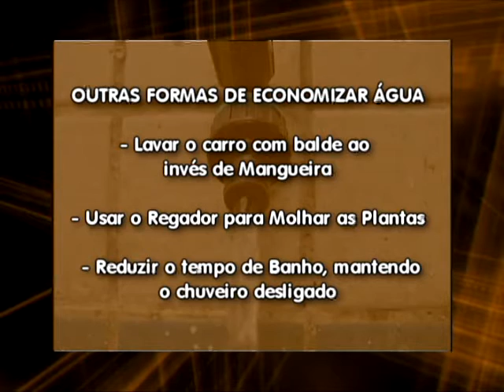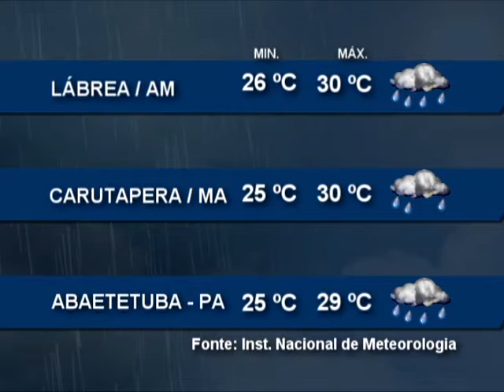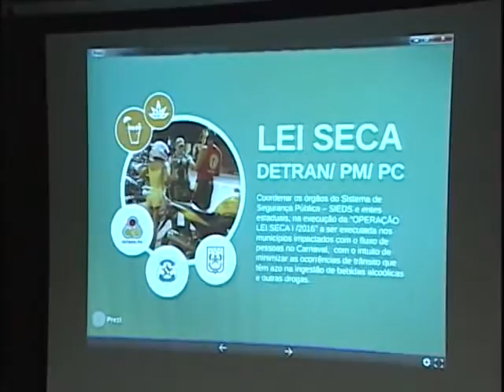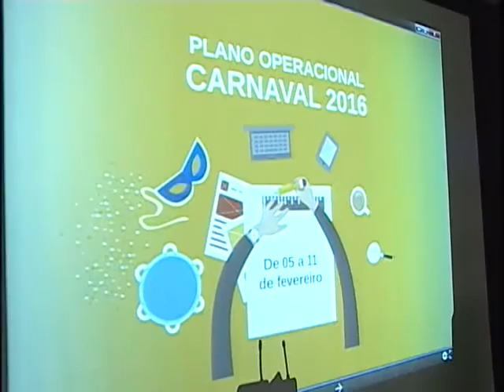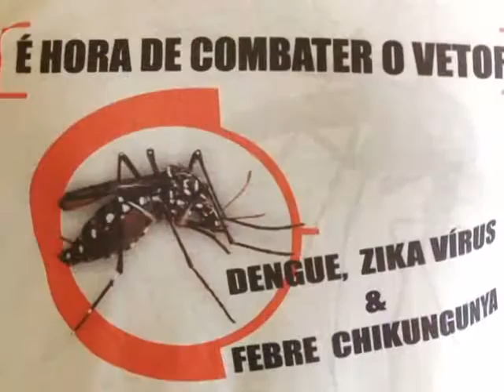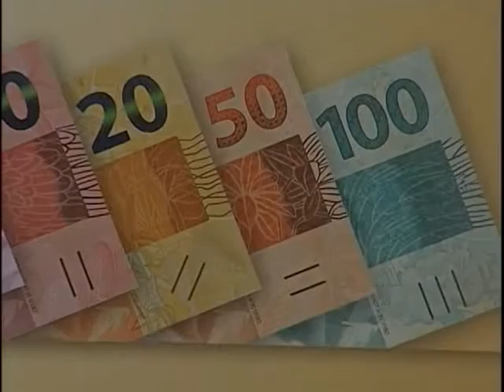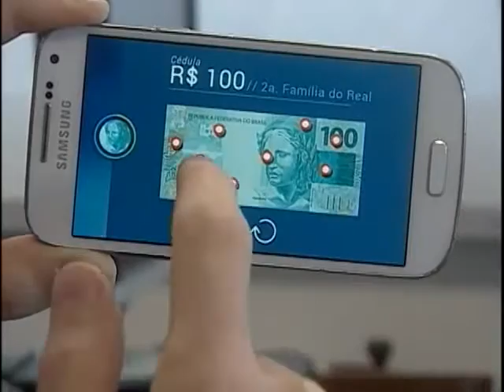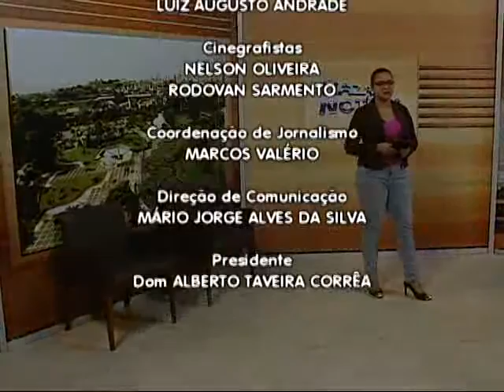Nazaré Notícias - 04/02/2016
Veja nesta edição:

- Região Norte desperdiça 54 por cento da água potável;

- Conheça a Síndrome Cri du chat;

- Famílias que sofreram o incêndio recebem doações;

- Conheça a história da Igreja das Mercês.

Telejornal com informações sobre fatos que acontecem na Amazônia e no mundo e prestação de serviços à comunidade. A apresentação é de Patrícia Nascimento. TV Nazaré.